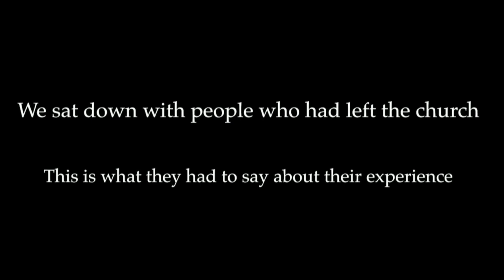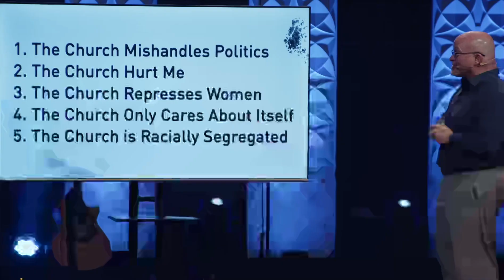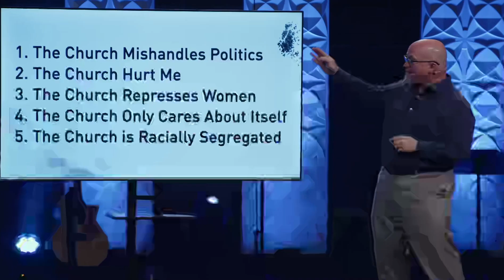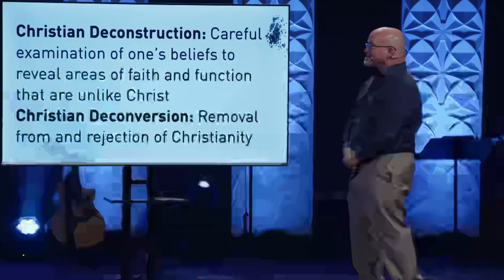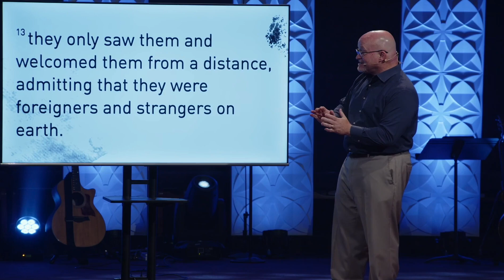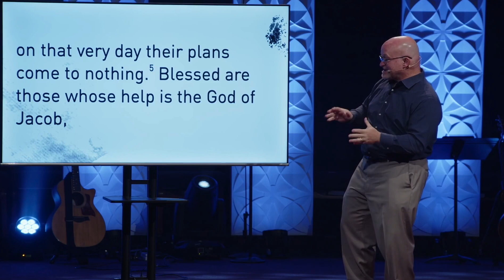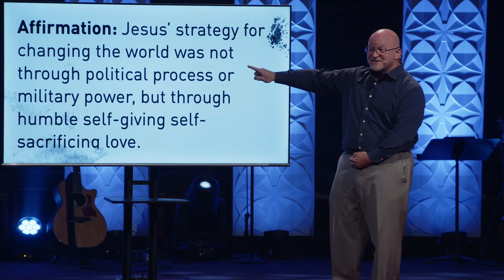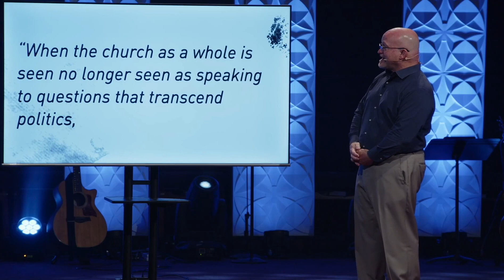Done with Church | Part 1: The Church Mishandles Politics with Dr. Scott McKee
Pastor Scott kicks off our new series by introducing deconstruction and then diving into the day's topic of the church and politics. He shares how we have fumbled to live in the tension between the kingdom of this world and the kingdom of God – and how Jesus’ strategy for changing the world was not through political process or military power, but through humble self-giving self-sacrificing love.